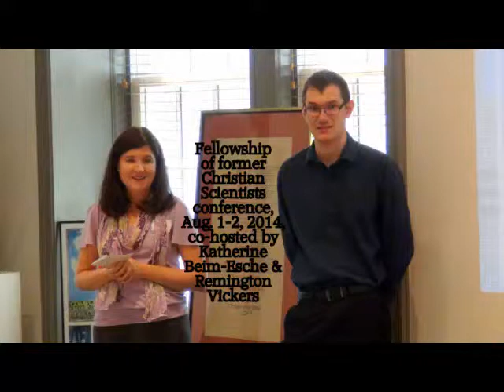FFCS-Conf-14080102-Intro-Beim-Esche.mp4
Welcome to FFCS-Fellowship of Former Christian Scientists-conference, Aug. 1, 2014, by Katherine Beim-Esche